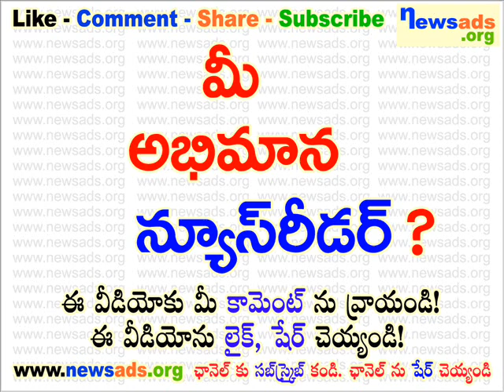మీ అభిమాన న్యూస్ రీడర్?